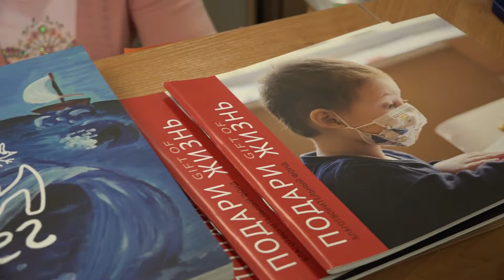Интервью с директором фонда "Подари жизнь" Екатериной Чистяковой